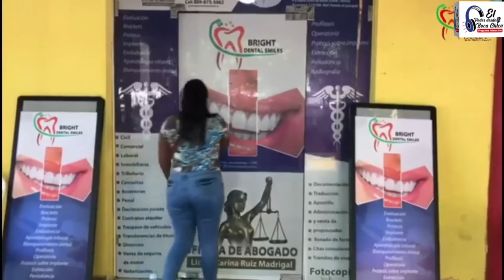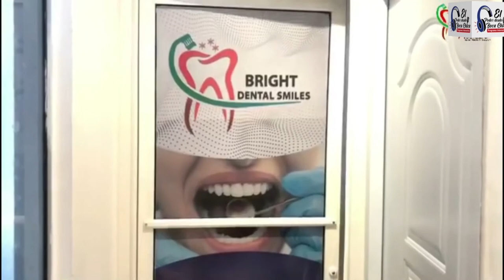ENTREVISTA ESPECIAL A FRANCISCO DOMINGUEZ BRITO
ENTREVISTA ESPECIAL AL ASPIRANTE PRESIDENCIAL FRANCISCO DOMINGUEZ BRITO.